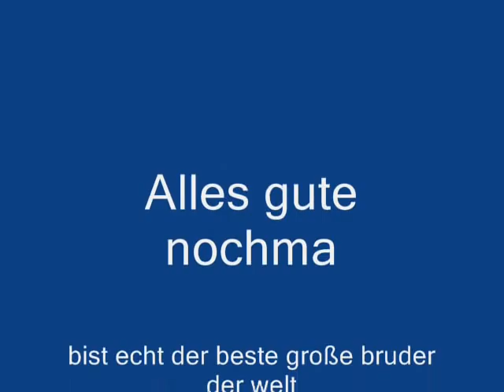bro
emcosa bester danke für die aufnahmen